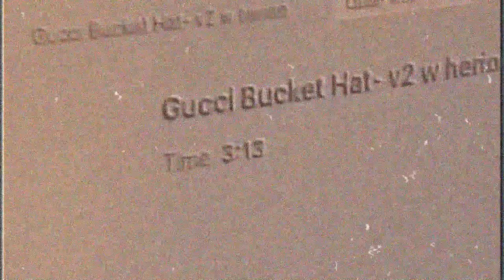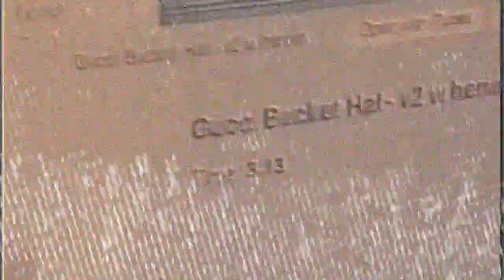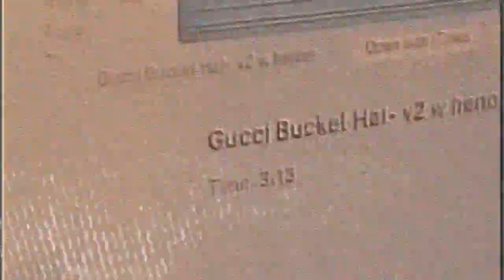GUCCI BUCKET HAT by Future but it's lofi hip hop radio - beats to relax/study to.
Patron List:
Annonymous
zurnts
Really Expensive
Landoguy
WELL OK .
saul
Mad Max
Aiden Smith
Damany Beckford
Justin
Xempor
Justin
WavyGabe
Tall Child
SSMV5K
Reefa
ulma
Kyro
Tyler
yZolix
Daniel Blauvelt
Dylan Adamek
DementedtheRaptor
Blank900 Gamer
Henry Rochetser
daivid montenez
Flavor BTW
Roberto
devonte hawkins
Dylan Russo
Anton John
Old Dirty Bag
Fat Boy
Noob Saibot
Kohrey
Chance D King
Dillon Gregory
Catfr3sh
CannZaman
Beats by Peedz
DaniellaDevs
Max GNAR
Coronavirus
Jcify
Cheeky Bottoms
Cris Ruiz
Shane Black
17 Rose
Vanguard Protective Intelligence LLC
Kai Rolen
FareeThaCloud
Alpha_AcE
Noe Aguirre
RJ Salvador
speedy_3385
Crix Gaming
Steven Gee
Ghostty FN
Anthony Reynoso
Craig Brown
Simon Babarinde
Xan Prodigy
Anthony Reynoso
Levi Rippy